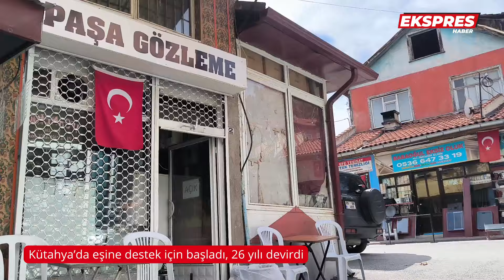Kütahya’da eşine destek için başladı, 26 yılı devirdi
Kütahya’da eşine destek olmak için başladığı mesleğinde 26 yılı geride bırakan Hasibe Şen, son 10 yıldır da kendi işletmesinde müşterilerini ağırlıyor.
26 yıl önce eşi ve eşinin ailesiyle birlikte başladığı gözlemecilik işinde son 10 yıldır kendi ayakları üzerinde duran Hasibe Şen, sevdiği işi yapmaya devam ediyor.

Paşam Sultan Mahallesi’ndeki küçük gözlemeci dükkanında her gün el lezzeti hazırladığı gözlemeler ile aynı zamanda ev ekonomisine de katkı sağlıyor.
Eşinin bir süre sonra farklı bir işletme çalışmaya başlamasıyla, ‘ben yaparım’ diyerek işine daha sıkı sarılan 43 yaşındaki Hasibe Şen, 26 yıllık hikayesini Kütahya Ekspres’e anlattı.

“HAYAT ŞARTLARI ZOR, EŞİM BAŞKA BİR YERDE ÇALIŞIYOR”

Aslen köylü olduğunu ve hayat şartlarının her zaman zor olduğunu bildiren Şen, günümüzde tek kişinin çalışmasıyla geçimin zorlaştığını söyledi.
İşini her zaman severek yaptığını belirten Şen, “Hiç zorlanmadım. Para kazansam da kazanmasam da burada vakit geçiyor. İnsanlarla tanışıyorum, çevre ediniyorum.” dedi.
Kütahyalıların hamur işlerini sevdiğini vurgulayan Şen, gözlemeyi de iyi yaptığı için vatandaşların tercihi olduğunu dile getirdi.

“İŞİMİ EN GÜZEL ŞEKİLDE YAPMAYA ÇALIŞIYORUM”

Siparişlerin daha çok çevredeki esnaflardan geldiğini aktaran Şen, şöyle devam etti:
“Günlük yaptığım gözlemelerin sayısı değişiyor. Ama aylık ortalama 1500’e yakın satış yapıyoruz. İlk kendi başıma açtığımda çok olumlu tepkiler aldım. Halka hizmet ettiğimiz, fiyatlarımız uygun olduğu için müşterilerimizin takdirini alıyoruz. Ben elimden geldiğince yaptığım işi en güzel şekilde yapmaya çalışıyorum. İmkanlar dahilinde de yapmaya devam edeceğim.”